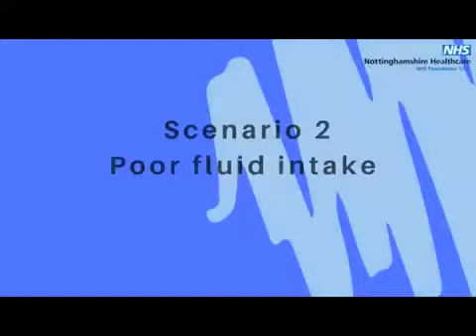Dementia and Malnutrition Role play